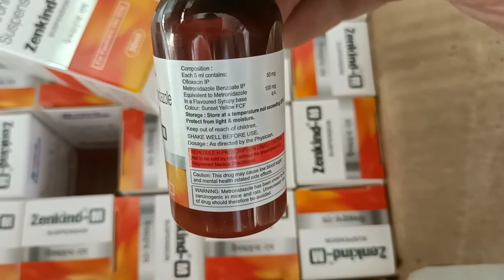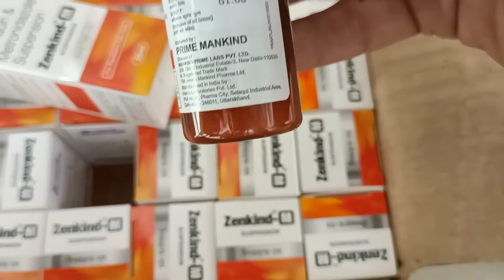Zenkind - M Suspension| syp| Syrup| zenkind m Dawai Point